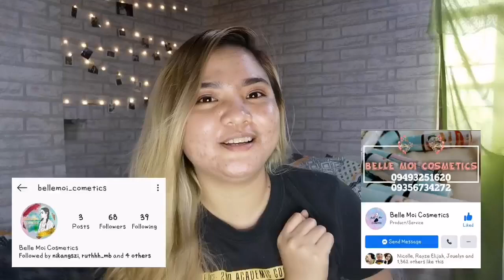VLOG 17: Trying Belle Moi Cosmetics | Jouelyn Gianan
Hi there mga beshhhh. Long time no seeee ❤️💋
Namiss ko hahahaha. Anywayssss please do visit belle moi cosmetics on their instagram and facebook page. Enjoy watchinggg 👏😍

Shades:
💋 Maine
💋 Kylie
💋 Kendall
💋 Letisha
💋 Hadid
💋 Terry
💋 Star
💋 Scarlet
💋 Elaine
💋 Selena